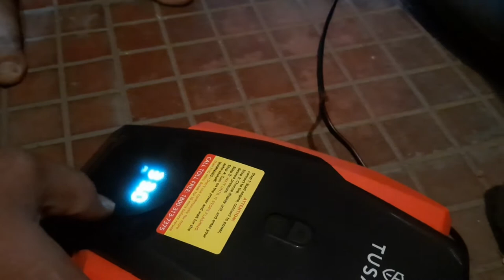TUSA TYRE INFLATOR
Swift Operation: Can inflate a tyre from flat to 30 PSI in under 4 minutes.
Longer Cable: the 12.10 feet (3.70 M) cable can reach any of the four tires irrespective of how far they are from the ignition point.
Inbuilt Pressure Gauge: Use it not just to pump air but also check the air. Lock the device and power on, the initial reading is the current pressure of the tyre.
Automatic Shut Off: No need to power off, the device shuts down automatically after filling up the tires.
1 Year Warranty: For any manufacturing defects during the first 12 months of purchase. (TUSA Customer Support:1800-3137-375). Also for Extended warranty register your product on our website.

CATCH ME IF U CAN:-
ALL MY VLOGGING STUFFS
Steelbird helmet
white board
Orazo shoes
Best budget knee guard
scyco knee guard
Best budget gloves
VNETPHONE V6
NEW HELMET
Camera :- Canon 200d
Action cam sj6 legend
Headset:-samsung level u
Mobile:- Samsung j7 max
Laptop Lenovo b50
Drone:- DJI SPARK COMBO
MY BIKE MOBILE CHARGER (CHEVIK)
CAR CHARGER
GORILA POD
DSLR tTipod
seagate hard disk
mobile holder in bike
scyoko nnee guard
riding gloves PRO BIKER
Highway flasher
GROLLER BY GRANDPITSTOP
BOYA MIC
Sj6 legend battery pack
Bike charger with cigarate lighter
Iball woofer